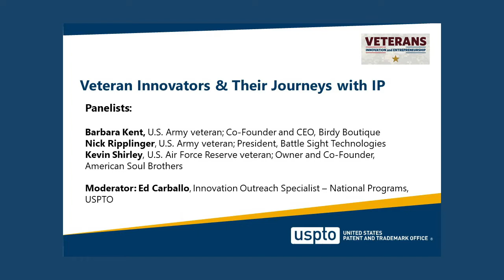2022 Veterans Innovation & Entrepreneurship Program: Veteran innovators and their journeys with IP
Hear directly from veteran and military spouse entrepreneurs about their stories, challenges, best practices, lessons learned, and the importance of protecting their IP.